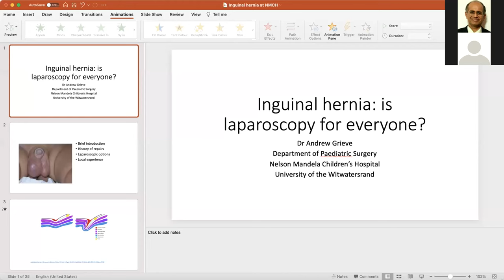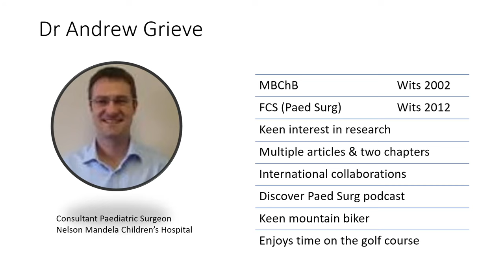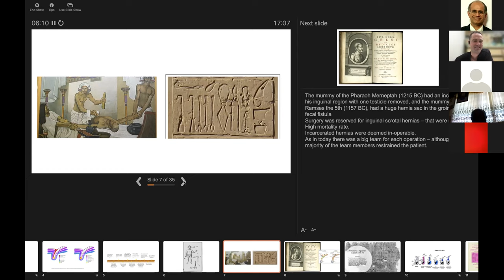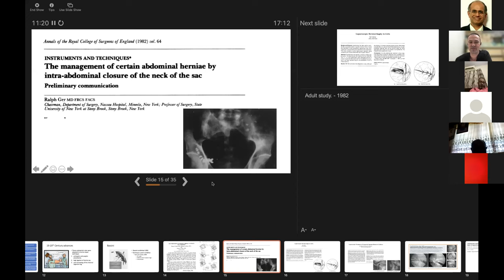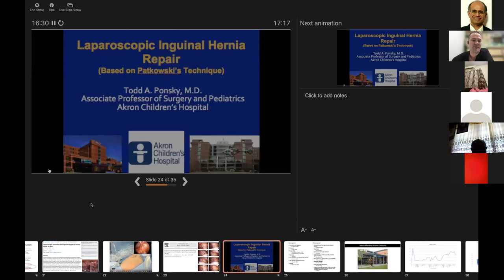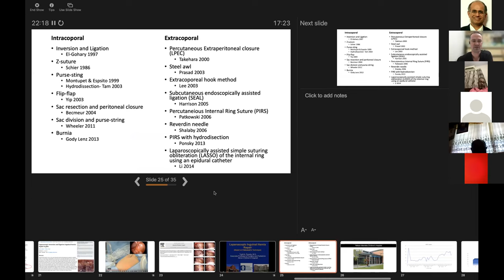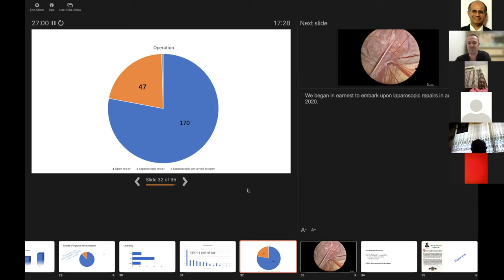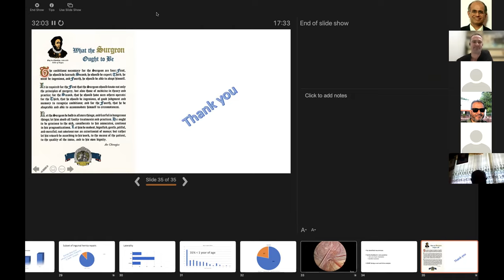Lap repair of inguinal hernia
Lap repair of inguinal hernia by Dr A Grieve